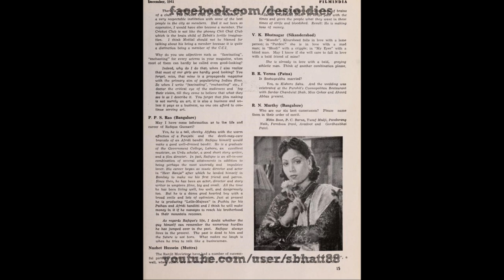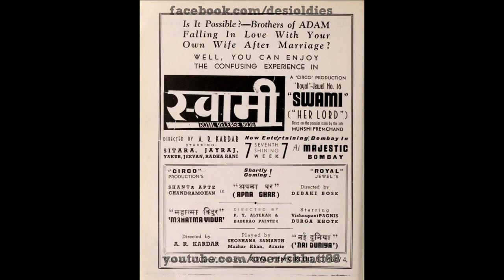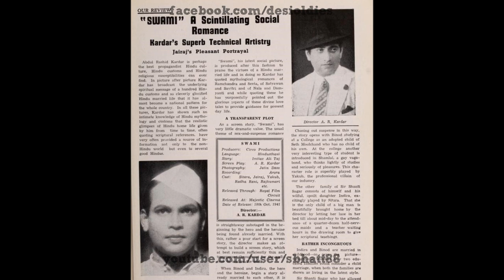Swami 1941: Man mein samaaye piya man mein samaaye (Rajkumari Dubey, Sitara Devi)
Images: Film stills and adverts

Title: Man mein samaaye piya man mein samaaye
Vocals: Rajkumari Dubey, Sitara Devi
Film: SWAMI
Year: 1941
Lyrics: Khan Shatir Ghaznavi
Country: British India